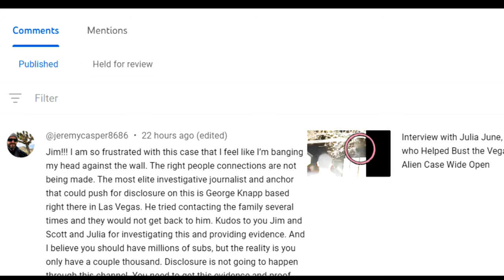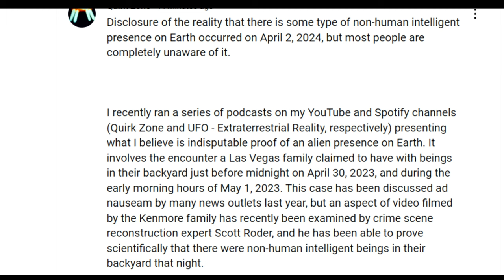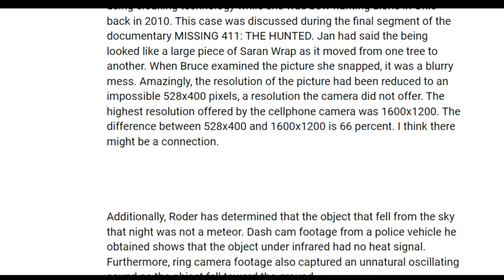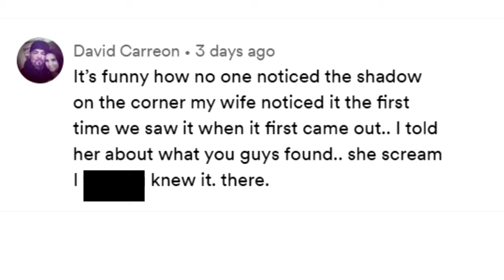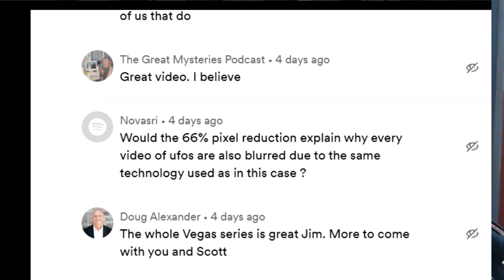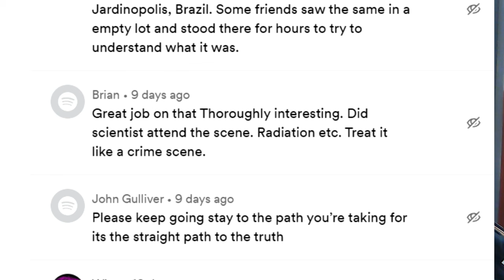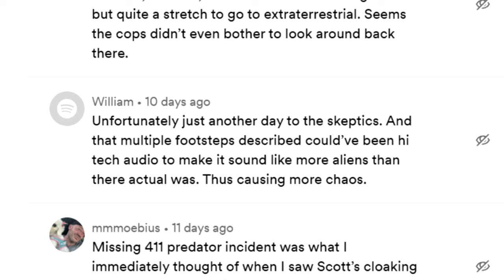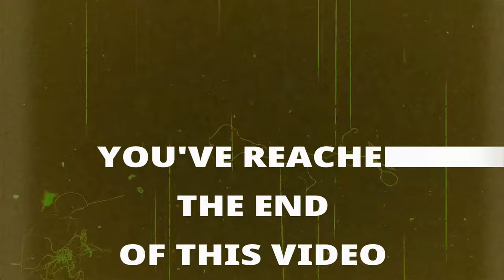Efforts to Push Scott Roder’s Vegas Alien Evidence into Spotlight Underway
An attempt to push the incredible evidence recently presented by crime scene reconstruction expert Scott Roder with regard to the 2023 Las Vegas alien incident into the public consciousness is moving forward.

Extraterrestrial Reality book recommendations:
Link to UFO CRASH RETRIEVALS by Leonard Stringfield
FLYING SAUCERS FROM OUTER SPACE by Major Donald Keyhoe
CAPTURED: THE BETTY AND BARNEY HILL UFO EXPERIENCE by Stanton Friedman and Kathleen Marden